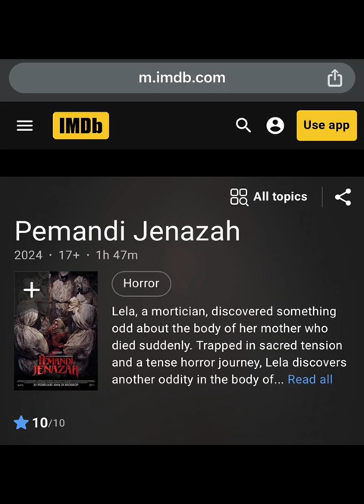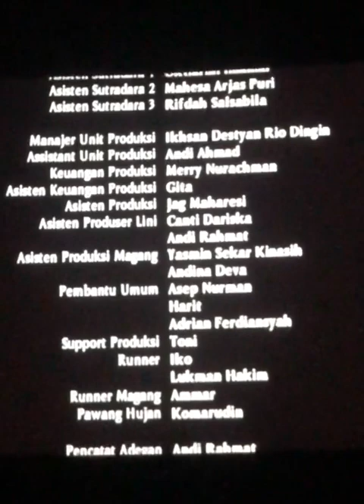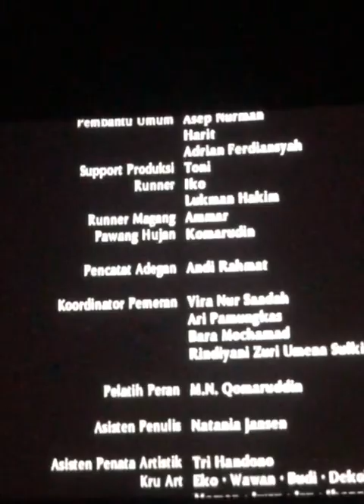Kesan pertama dan pesan moral untuk film PemandiJenazah Filmhoror Indonesia